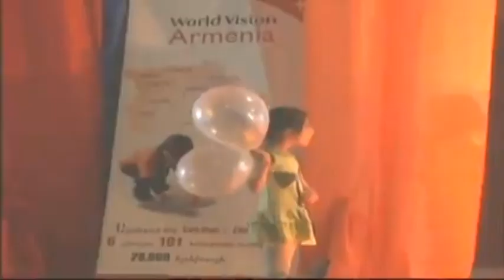Children protection day in Stepanavan ADP.June 1,2013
We are working for you children!
With love Stepanavan ADP.